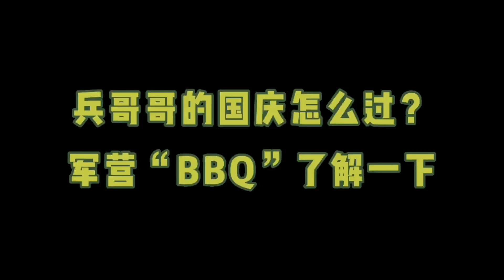武警 pla 解放军 shorts